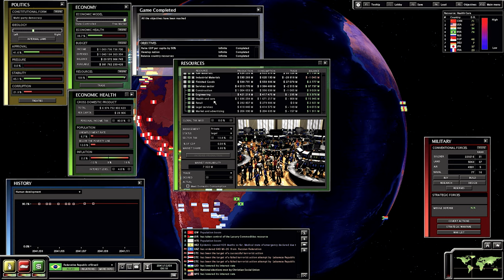SuperPower 2 - Russia [2021-2041]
Type of victory = Raise GDP per Capita by 50%, balance country resources, developt nation
MODs =  Redux (V7A) / Geopolitics V2.4
Year = 2021~2041